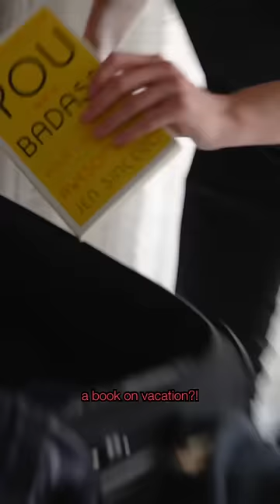Housekeeping at 11:01AM